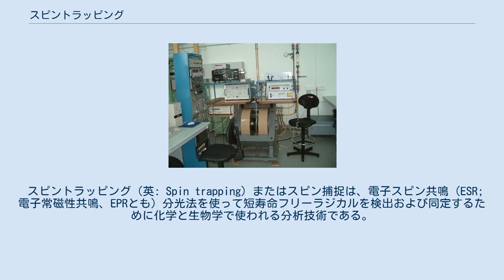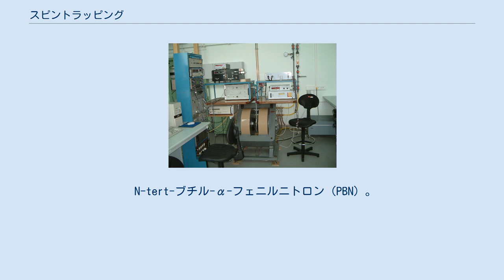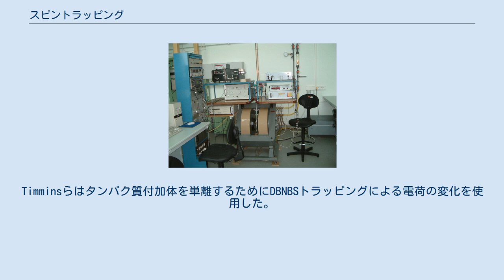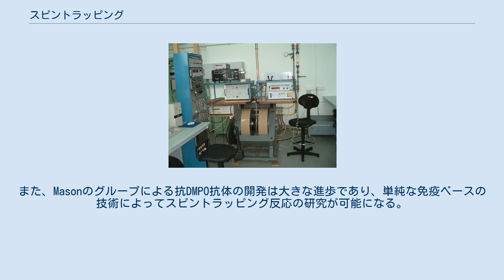スピントラッピング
スピントラップ法に使われるEPR分光計。
 スピントラッピング（英: Spin trapping）またはスピン捕捉は、電子スピン共鳴（ESR; 電子常磁性共鳴、EPRとも）分光法を使って短寿命フリーラジカルを検出および同定するために化学と生物学で使われる分析技術である。
EPR分光法は、フリーラジカルの不対電子といった常磁性種を検出する。
しかしながら、ラジカルの半減期がEPRで検出するには短過ぎる時、ラジカル生成物と共有結合を形成し、より安定でEPR分光法によって検出可能な常磁性共鳴スペクトルを持つ付加体となるスピントラップ剤と呼ばれる化合物が使われる。
短寿命ラジカルを検出するためのラジカル付加反応は1968年までにいくつかの独立したグループによって開発された。
 N-tert-ブチル-α-フェニルニトロン（PBN）。
一般的に使われるスピントラップ剤。
 5,5-ジメチル-1-ピロリン-N-オキシド (DMPO)。
 最も一般的に使われるスピントラップ剤はN-tert-ブチル-α-フェニルニトロン（PBN）と5,5-ジメチル-1-ピロリン-N-オキシド (DMPO) である。
めったにないが、3,5-ジブロモ-4-ニトロソベンゼンスルホン酸（DBNBS）といったC-ニトロソ・スピントラップ剤を使うことができる。
C-ニトロソ化合物では、しばしば追加の超微細構造が得られるが、特異性の犠牲が生じる（C-ニトロソ種への多くの化合物の容易な非ラジカル付加が起こり、その後酸化されてヒドロキシアミンが生じる）。
 5-ジイソプロポキシホスホリル-5-メチル-1-ピロリン-N-オキシド（DIPPMPO）によるスピントラッピングはミトコンドリアにおける超酸化物産生の測定で使用されてきた。
 この他に、2-メチル-2-ニトロソプロパン（tert-ニトロソブタン）も用いられる。
 スピントラッピングのための一般的な手法はニトロンスピントラップ剤へのラジカルの付加を含む。
これによって、スピン付加体であるニトロキシドに基づく持続的なラジカルが形成され、これはEPRを使って検出できる。
スピン付加体は大抵捕捉された特定のフリーラジカルに特徴的な独特のEPRスペクトルを示す。
ラジカルの同一性は、g値といった対応するスピン付加体のEPRスペクトルプロファイルに基づいて推定できるが、最も重要なのは、関係性のある核との超微細カップリングである。
捕捉されたラジカルの同一性の明確な割り当ては親ラジカルの安定同位体標識化合物を使うことによって行うことができる。
安定同位体標識によって超微細カップリングがさらに加わったり変化したりする。
 注目すべき点は、ラジカル付加体（またはヒドロキシアミンといった生成物）がしばしばEPR以外の技術で検出するのに十分安定でありうる、ということである。
LondonのグループやBerlinerとKhramtsovのグループはこういった付加体の研究にNMRを使用してきた。
Timminsらはタンパク質付加体を単離するためにDBNBSトラッピングによる電荷の変化を使用した。
また、Masonのグループによる抗DMPO抗体の開発は大きな進歩であり、単純な免疫ベースの技術によってスピントラッピング反応の研究が可能になる。